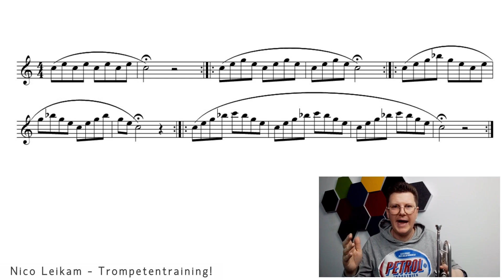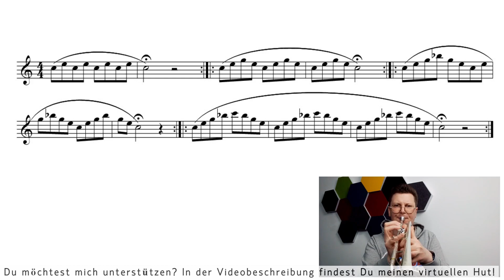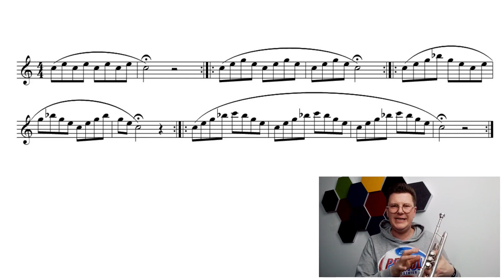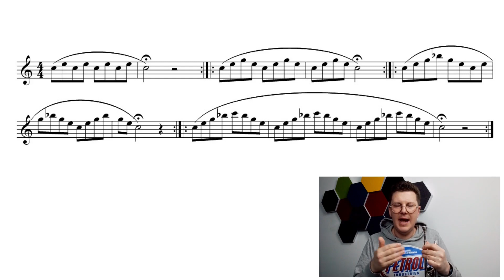Naturtonbindungen gemeinsamen trainieren | Bindungen üben mit Noten | Gemeinsam besser werden 🎺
Naturtonbindungen stehen heute auf unserem Trainingsplan! 💪
Du bekommst hier wieder die Noten zur Übung eingeblendet und wir spielen gemeinsam jede Übung dreimal wiederholt. Dazwischen einmal durchatmen und schon geht es weiter zum nächsten Set.
Du kannst diese Übung jederzeit auch tiefer spielen, nimm hierzu einfach einen anderen Griff und schon liegt die ganze Übung etwas angenehmer.

Also Trompete nehmen und los geht es! 🎺

Ich hoffe, ich konnte Dir mit meinen Gedanken sowie Übungen, Tipps und Tricks zu diesem wichtigen Trompetenthema/ -Video weiterhelfen. Auf ein gutes Miteinander und denkt immer daran: Dranbleiben ist das Motto!

Bis bald und Ciao!!! Euer Nico 👍

Vielen Dank 🎺

Der Weg zum g3. Mit Buzzing und Psychologie
Buzzing Book
James Stamp - Warm-Ups and Studies
Übungen zum Aufbau von HÖHE - KRAFT - AUSDAUER - FLEXIBILITÄT - SICHERHEIT - TON
Trumpet Power Play I. Effizient zu Ausdauer und Höhe für Trompete

Buzz-R Ansatztrainer
Brand Trompetenmundstück
Notenständer K&M
Reinigungsset für Trompete